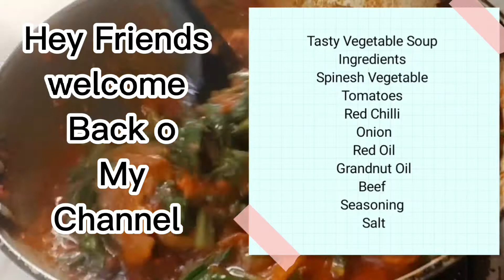How To Cook Tasty Vegetable Soup Easy Way / Cook With Me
Hey friend, I present to you the easy way to cook tasty vegetable soup for your family.